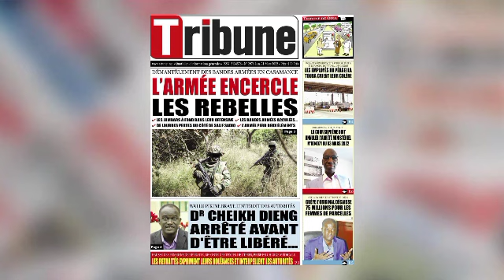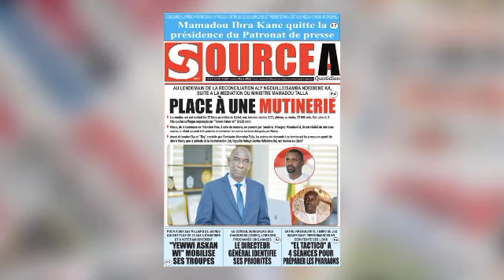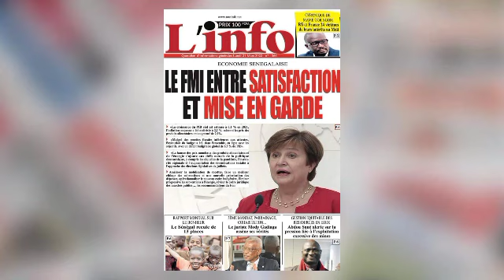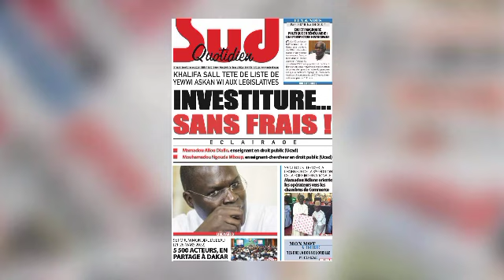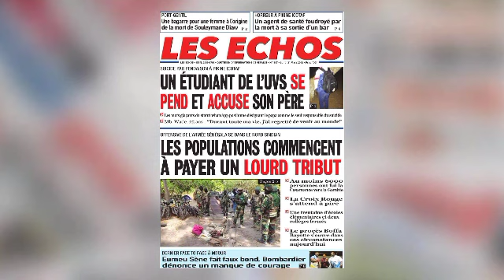Revue de Presse du Lundi 21 Mars avec PAPITO KARA